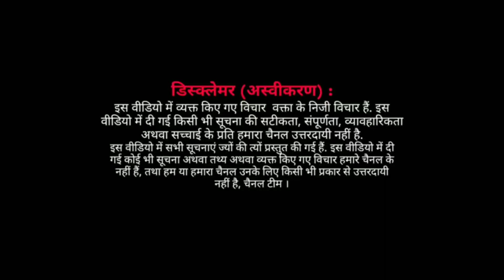राबिया स्कूल फीस मामला:अभिभावक भारी बारिश में पहुचे राबिया स्कूल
पुरानी_दिल्ली के जाने माने राबिया_स्कूल पर अभिभावकों का प्रदर्शन, लोक डाउन के दौरान फीस को लेकर बड़ा मामला ।
नीचे👇 दी गई जानकारी सिर्फ मयनोरिटीज़ के लिए है,
आपका सहयोग हमें स्वतंत्र पत्रकारिता करने की ताक़त देता है, आप @minorities news को पेटीएम या पे पाल के ज़रिए सहयोग कर सकते हैं,नीचे दिए गए मयनोरिटीज़ न्यूज़ की सपोर्ट करने के लिए दिए गए हैं ।

Call after 02:00 PM TO 11:00 PM

Minorities news
Other payment methods

Editor minorities news

*ताज़ा ख़बरों के लिए अभी डाउनलोड कीजिये मयनोरिटीज़ न्यूज़ App* के लिए नीचे नीले लिंक पर किलिक करें ।